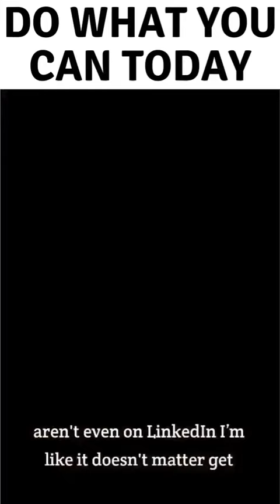TRIALS CAN BUILD YOU IF YOU LET THEM.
During trials there is so much you can do to make progress toward your goals including daily social post, reading new books, engaging with clients, and reinvigorating relationships. There are some days you may get nothing done and some you get 20 days worth in one day. On days you’re struggling - give grace and grow yourself personally.
Build trust in your client base and share stories to prepare for when you’re ready to open your doors.